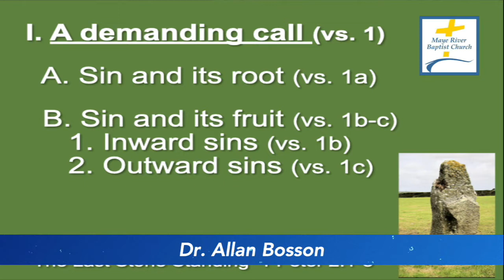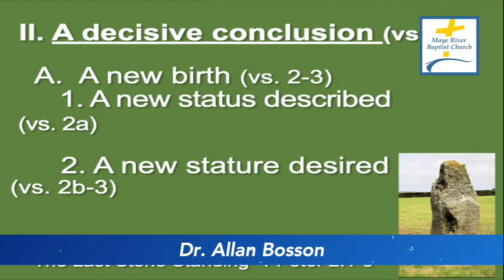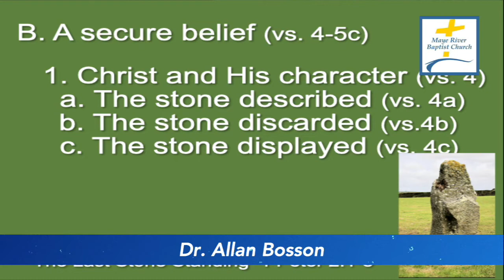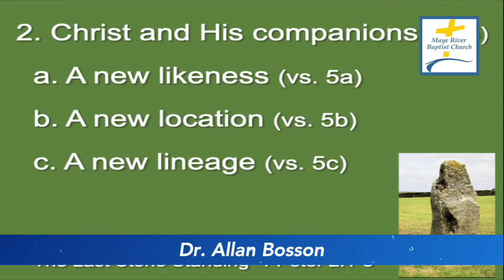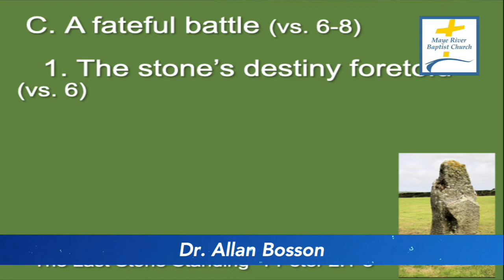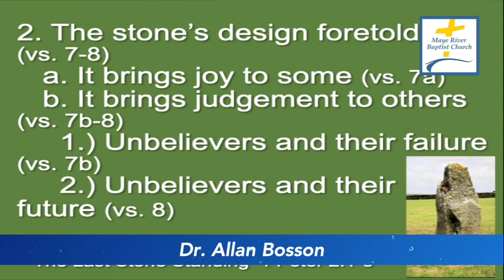"The Last Stone Standing"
1 Peter 2:1-8
Dr. Allan Bosson